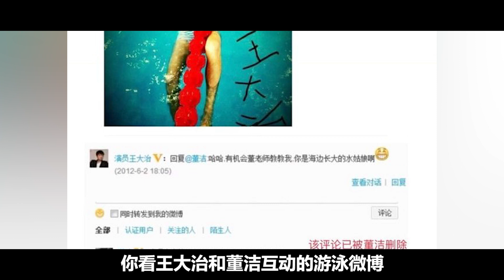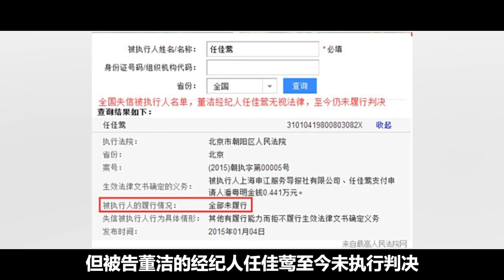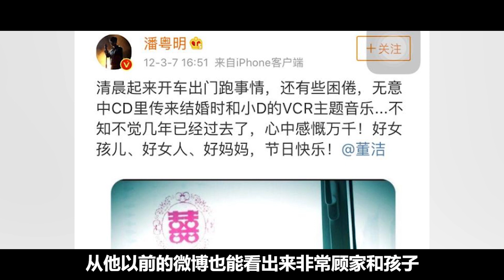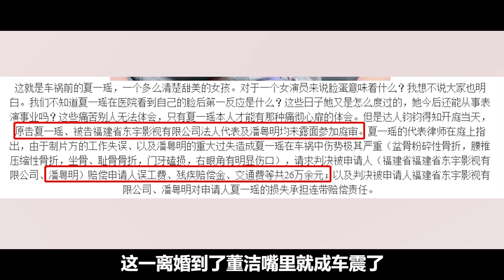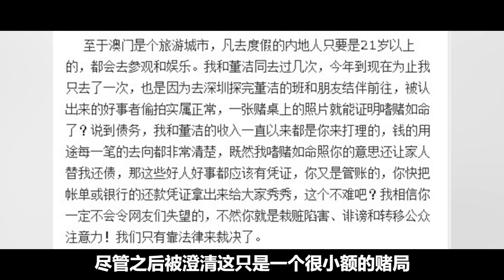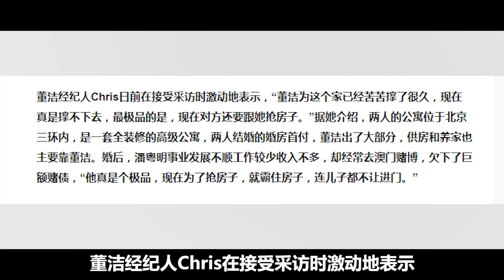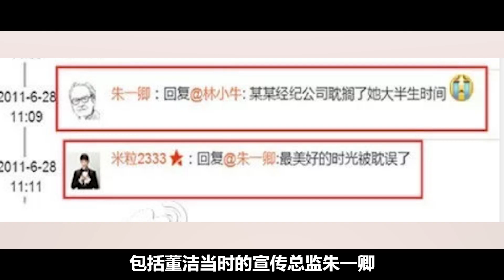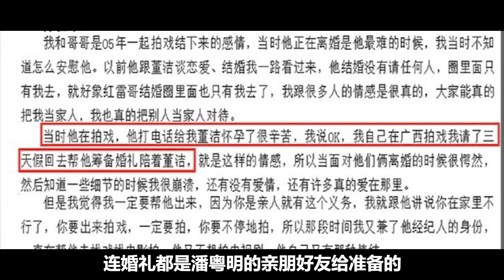深度解析董洁王大治事件，好聚好散何必傷害【小野传说】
一個人的家庭出身以及所受到的教育背景，對價值觀的塑造與影響非常巨大。
很多功成名就的人，年過半百仍然保持節儉的作風，因為出身貧苦，但他們的孩子花錢肯定心安理得得很。
這裡沒有褒貶只是客觀陳述，畢業於同一所大學的本科生們，整體看都帶著這所大學的氣質，清華的學生和北大的學生整體都有差別，更別提教育背景相差懸殊的了。而價值觀一致才是兩個人能共同生活的基石，所以還是要門當戶對。

大家好，我是小野，
是那個愛生活，愛刨根問底追求真相的 娛樂圈“名偵探”小野 。
如果你想了解娛樂圈大瓜背後的故事，
看小野如何為你深度剖析加解讀！
潘粵明 董洁 娛樂圈出軌 王大治 我們強調了影片內容的專業和安全性，以確保觀眾獲得可靠的資訊。